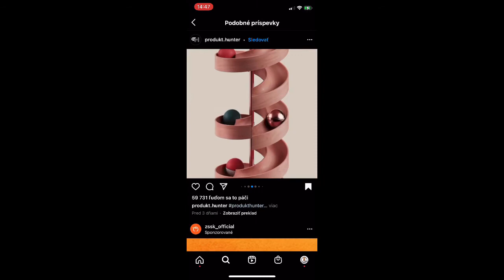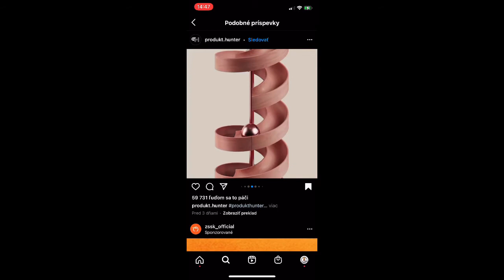Satisfying Video compilation// calming Video